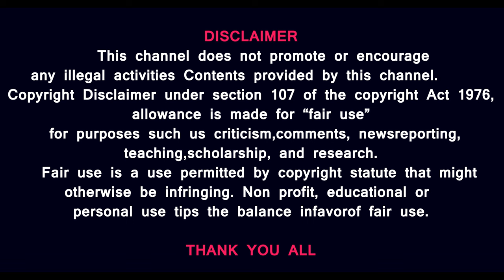RBI Shifts 100 Tonnes of Gold from London to India தஞ்சாவூர் கோயில் தங்கம் மீட்கப்படுவது எப்போது ?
For

Prasath signature
India's central bank - the RBI - has shifted 100 tonnes of gold from the Bank of England in London to its vaults in India. This is the first time such a move has been made since 1991. Some of India's gold reserves have been stored at the Bank of England since independence, the rest was moved in the 1990s amid India's balance of payment crisis. London, being a key gold market, has been a popular destination for central banks around the country to store their gold reserves. But why did India decide to bring 100 tonnes of its reserves back home? Where will this gold be stored? What does it say about India's economic health?